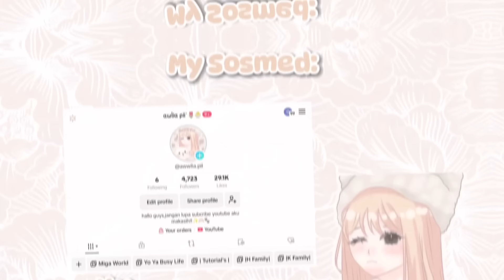DRAMA AVATAR WORLD | KUMPUL BARENG GENG 3G | GENG KENTWORTH😎 | AESTHETIC AVATAR WORLD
OKAY GUYS,MAAF JUGA,AKU BAKAL INGETIN JUGA,AKU BELUM TENTU BISA ISI SUARA NDENGAN BERSIH,SOALNYA SEKELILING DI RL GAADA RUANGAN SUNYI,YAUDAH DEHH...HEHE MAAF YAH